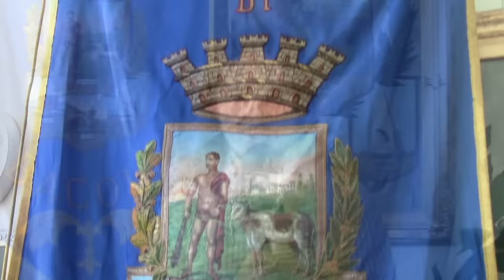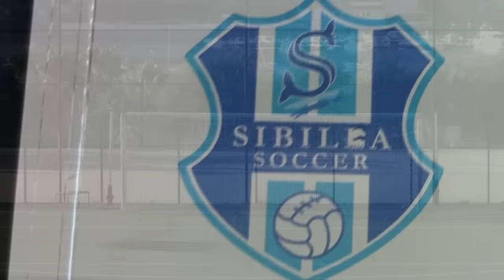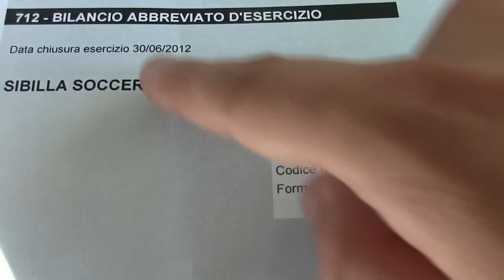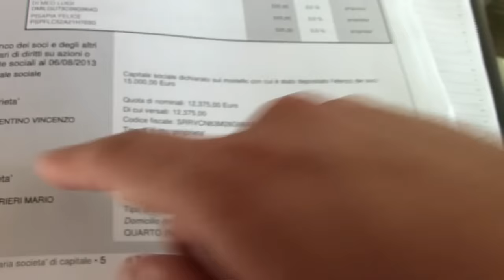UNA NUOVA SIBILLA PER BACOLI, INTERVISTA AL SINDACO JOSI DELLA RAGIONE